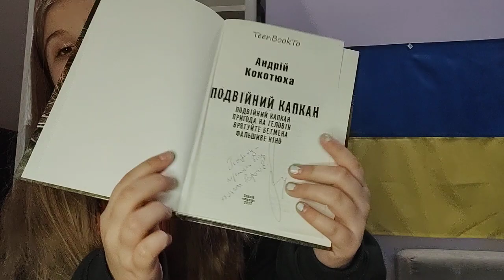Андрій Кокотюха "Таємниця козацького скарбу"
Перша книга трилогії  пригодницьких детективів від "А -ба- ба- га - ла -ма -га".
Динамічний сюжет, харизматичні персонажі, цікавезні події і загадки,   такі недитячі таємниці, і така дитяча безпосередність друзів з Києва у бабусі в селі на Полтавщині.
Класна серія, нереально приємне читання, яке ніби повертає в ті часи, коли дитинство було безтурботним , як до лютого 2022.  Пориньте у щирі емоції і шалені пригоди з дітлахами, і ви незчуєтеся, як знайдете свій "скарб" -- класне і захопливе читання від Андрія Кокотюхи.